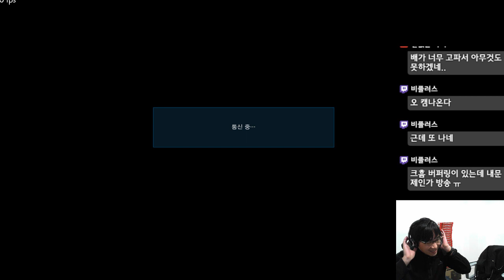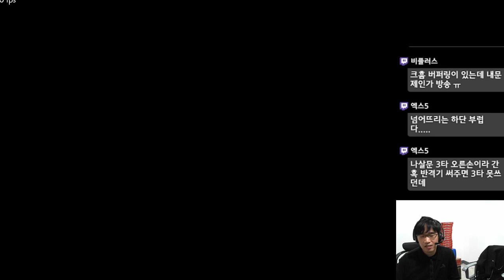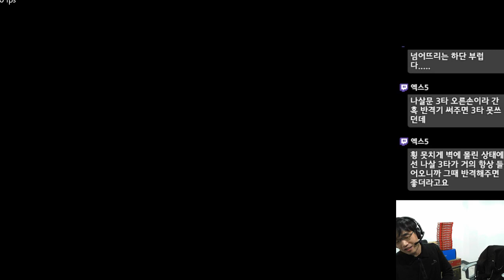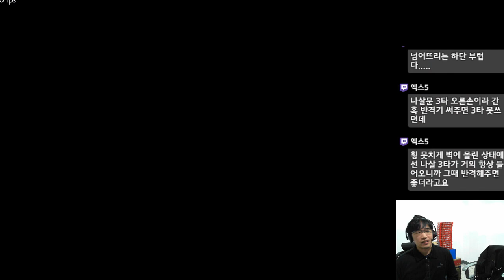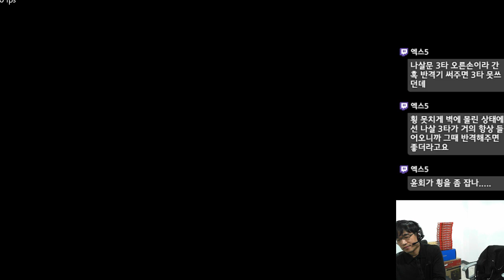[SrasoniTekken] EternalRuler Match! - Srasoni (Josie) vs Ji3MoonAce (Deviljin)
조시 vs 데빌진